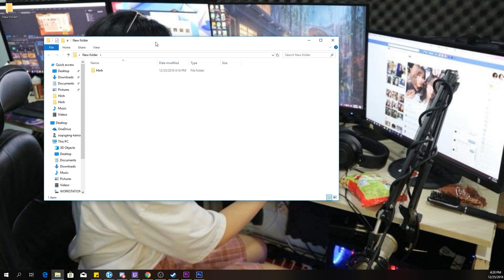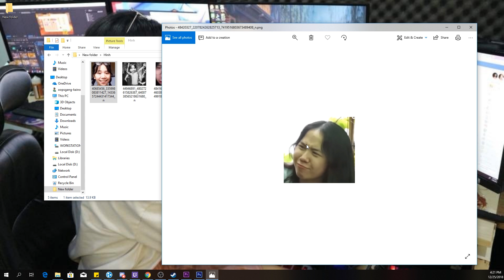KAIRON BẤT NGỜ KHI KIỂM TRA MÁY TÍNH👀CỦA SIMMY VÀ PHÁT HIỆN ĐIỀU KINH KHỦNG...😱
ID Mini World của mình: 7360927

✔️ Share video lên Facebook để ủng hộ Kairon nhé

➖ Thành viên Oops Gang và OP Team ➖